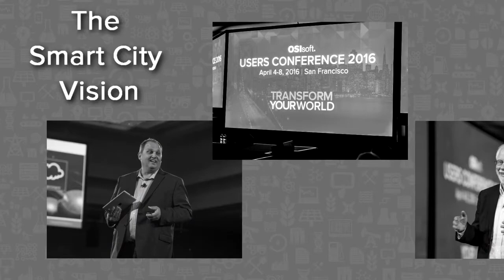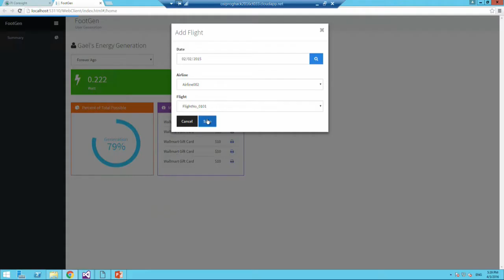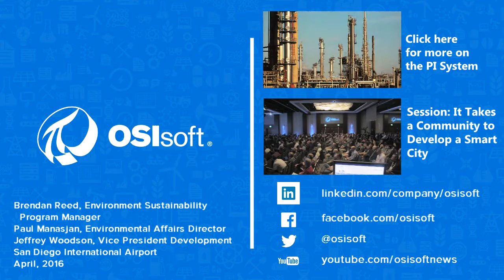OSIsoft: Hackathon Innovation around Smart Cities with San Diego International Airport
Watch the airport stakeholders and event sponsors and participants describe the goals and results of a 43 hour hackathon to use real-time  airport data to improve energy utilization and efficiency. From the 2016 OSIsoft Users Conference in San Francisco on April 4-8, 2016.